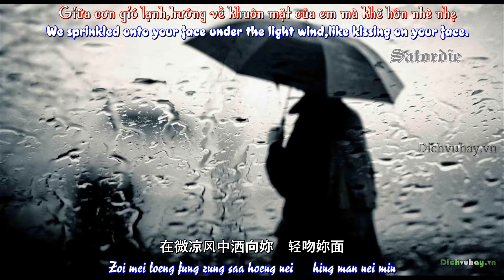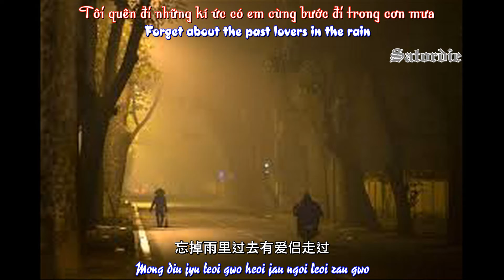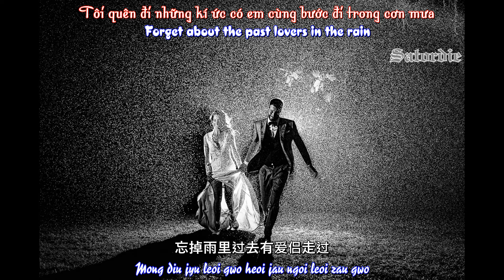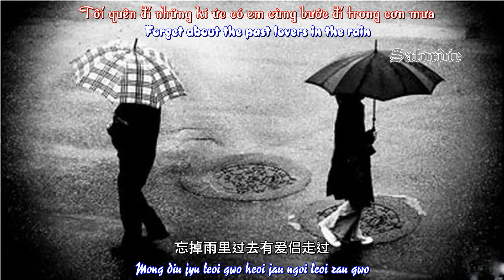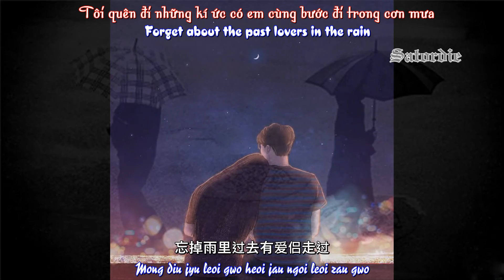Trương Học Hữu-Lam Vũ-张学友-蓝雨(Laam Juy)-Blue Rain-Jacky Cheung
Cực thích mấy bài nhạc nhật lời Quảng